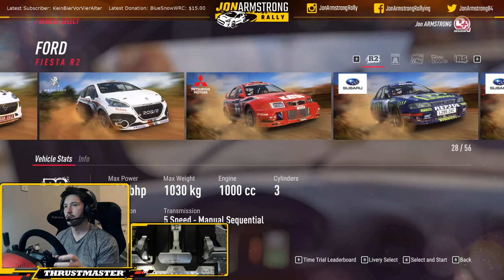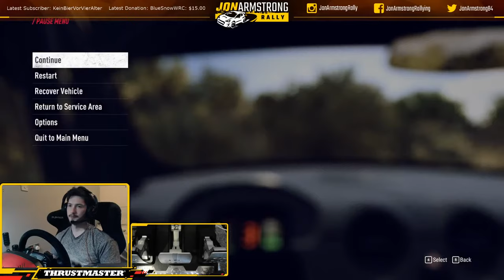Front Wheel Drive Tips and Tricks - Live Tutorial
For this stream we will be looking at Front Wheel Drive in DiRT Rally 2.0 and I will be giving some tips and tricks to my subs!